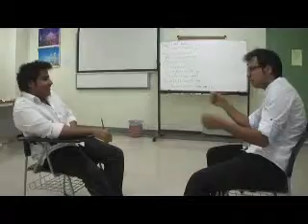My Car Fayez and Ghorman wk 15